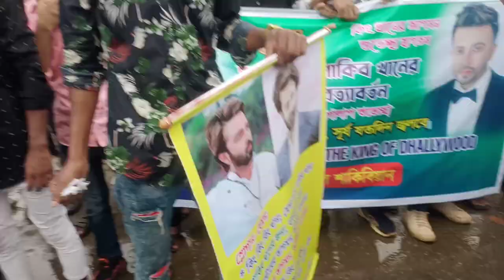শাকিব খানকে দেখার জন্য বৃষ্টিতে ভিজেও অপেক্ষা | Shakib Khan | Bimanbandor | Dhaka Voktora